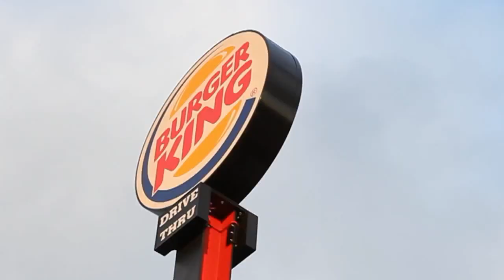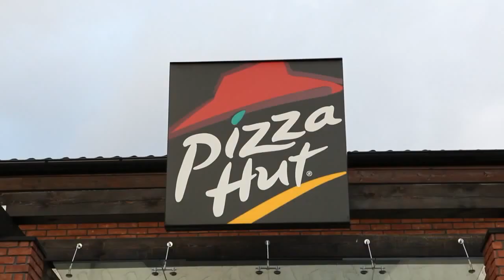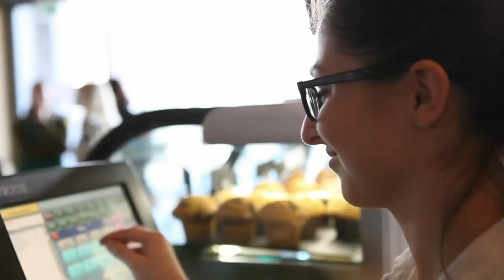too sexy video.avi